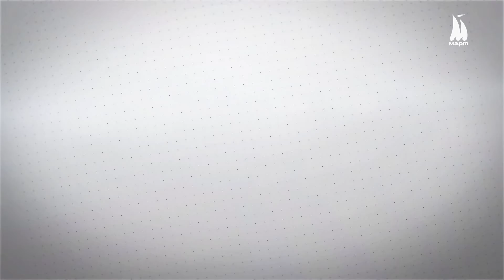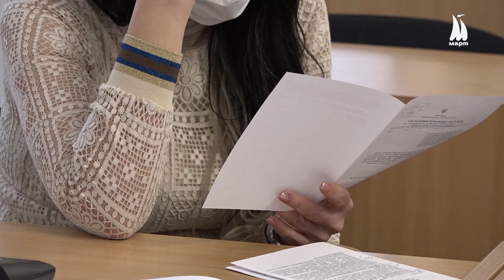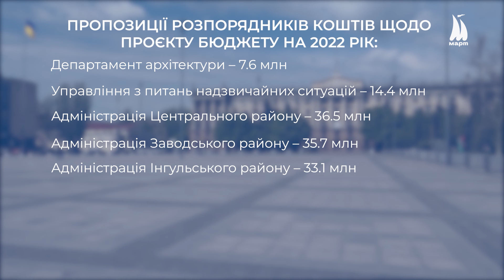Миколаївські чиновники надали пропозиції депутатам щодо міськбюджету на 2022 рік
На засіданні планово-бюджетної комісії Миколаївської міськради директорка департаменту фінансів Віра Святелик повідомила депутатам, що головні розпорядники коштів підготували список своїх пропозицій щодо необхідних сум грошей з бюджету Миколаєва на 2022 рік. Тепер місцевим обранцям належить їх детально вивчити і дати свою стверджувальну відповідь.